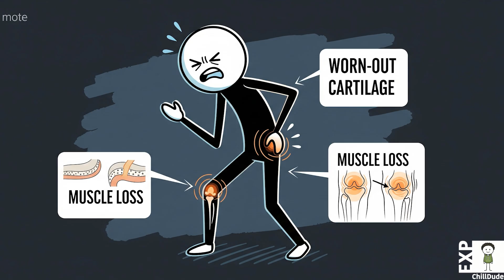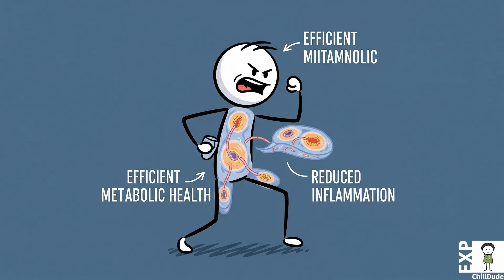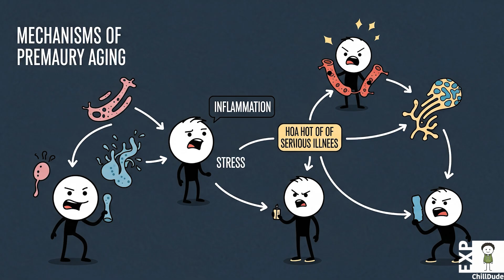Your Body Is Dying Faster Than You Think – Check for THESE Signs | Chill Dude Exp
The episode explores the concept of accelerated biological aging, distinguishing it from chronological age, and highlights how modern lifestyles can cause the body to deteriorate faster at a cellular level. It discusses subtle signs like chronic fatigue, slow recovery, skin and hair changes, cognitive decline, and joint pains, attributing them to factors such as chronic stress, poor diet, sleep deprivation, sedentary living, environmental toxins, and unmanaged health conditions. The discussion emphasizes the risks of chronic diseases and reduced quality of life, urging listeners to recognize these warnings and make lifestyle changes to slow down biological aging and improve vitality.
00:00 - Introduction to Accelerated Aging
01:07 - Understanding Biological vs Chronological Aging
03:14 - Subtle Signs of Accelerated Aging
07:09 - Causes of Accelerated Aging
11:36 - Consequences of Accelerated Aging
14:40 - Conclusion and Call to Action